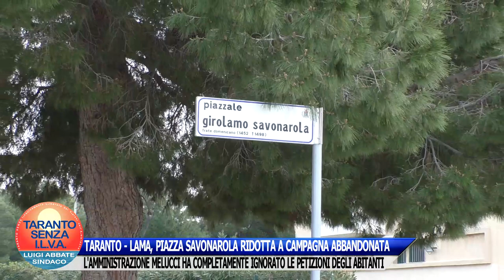TARANTO - LAMA, PIAZZA SAVONAROLA RIDOTTA A CAMPAGNA ABBANDONATA